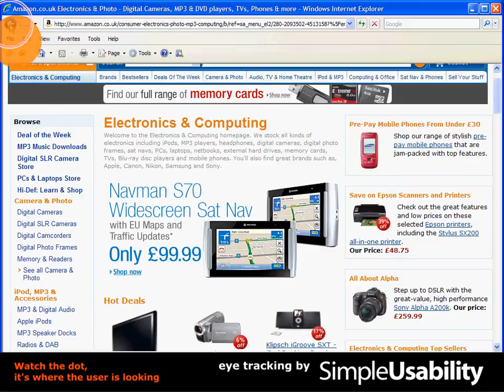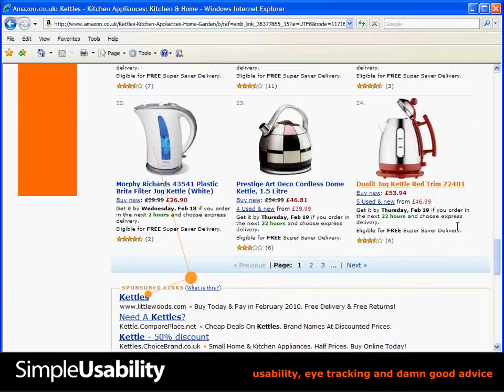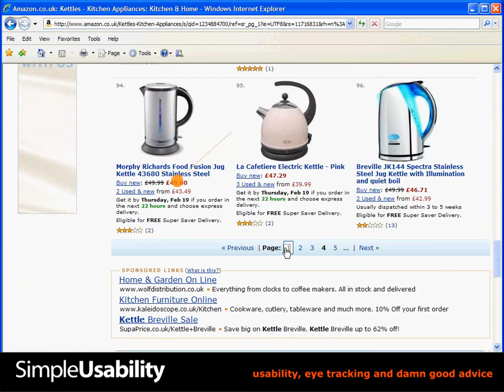Replacement Kettle - Eye Tracking Usability Research of Amazon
User was told that their kettle was broken and asked to find a replacement using Amazon.co.uk

Users initially struggled to work out which section you would find a kettle.